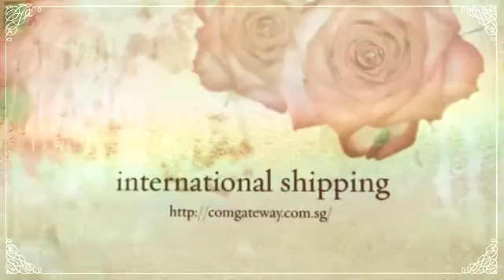international shipping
We provide the convenience of online shopping from US and shipping it internationally to Singapore or anywhere you are in the world. Register now and shop.